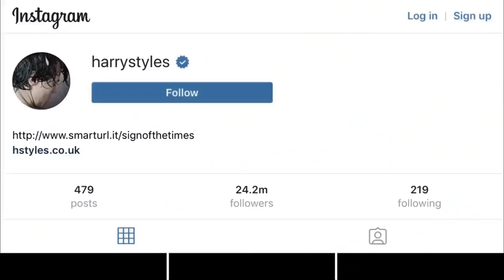Harry Styles Live On Tour Documentary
I do not hold ownership of any videos that were used in this documentary. There will no be money received from the distribution of this documentary. There is no portrayal of any of the fantasy relationships including the 1D members or his past and/or current relationships as well. Harry and CASM are both respected by only inputting their talents that were so gracefully showcased on stage every night. All owners were contacted to give their permission of their videos to be used in this film. I thank you all for your kindess.

Thank you kristenxo.
Thank you ONE.
Thank you CHASM Live Pix.
Thank You Lithographarry.